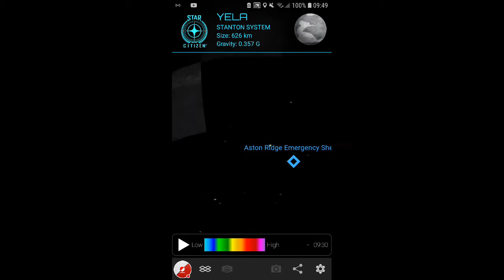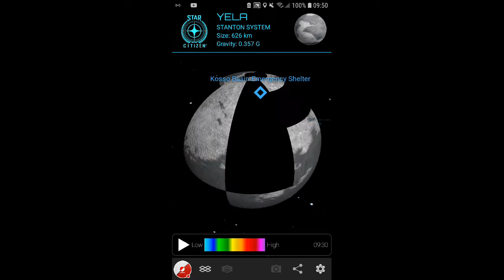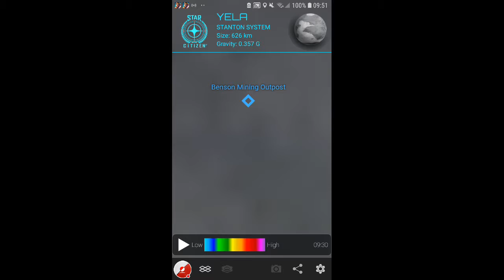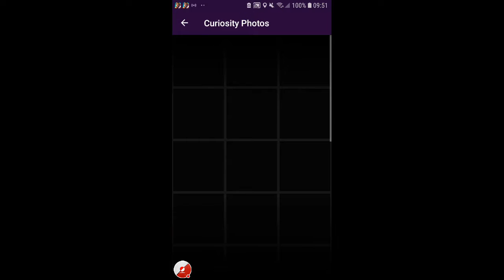[EXCLUSIVE]MyRadar pictures from mars and more...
Watch me play MyRadar!